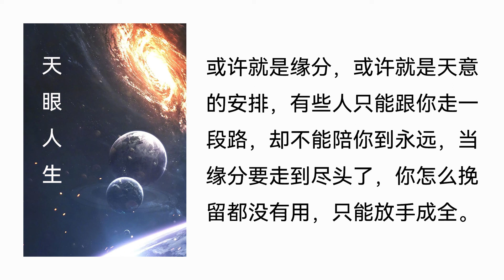【听书】【有声书】 网络小说 | 都市言情 | 天眼人生 | 68